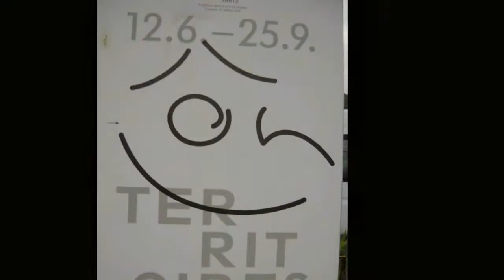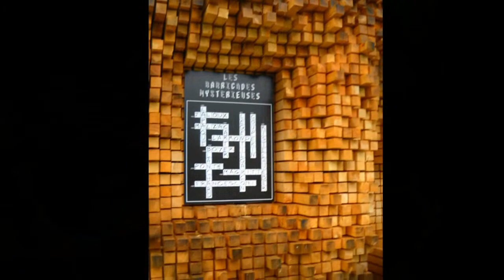Bex & Arts 13.wmv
Kunst im Park von Bex
Kunst an der Promenade in Montreux